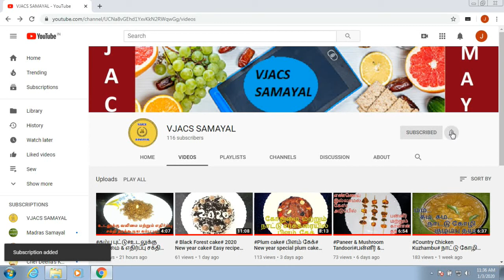Fish Fry | மீன் வறுவல் இலையில் மடிச்சது | 2 Types of fish Fry with Less Oil